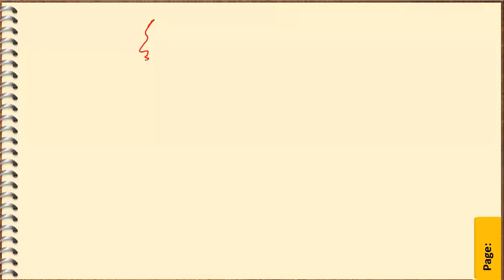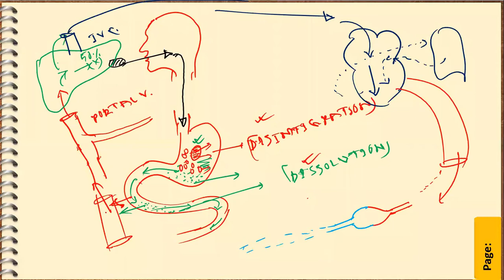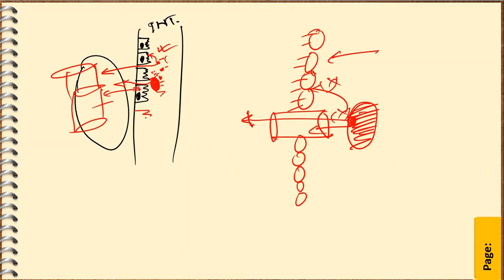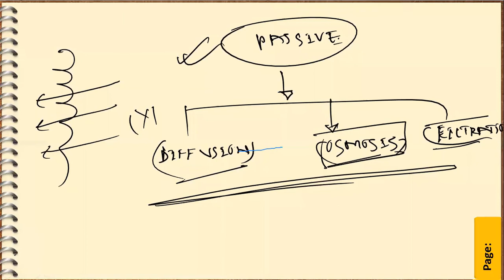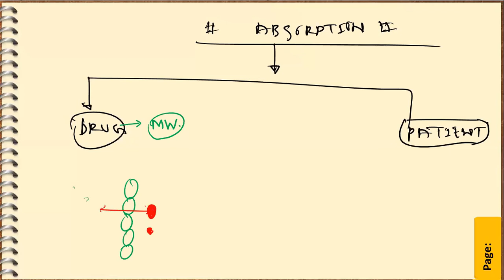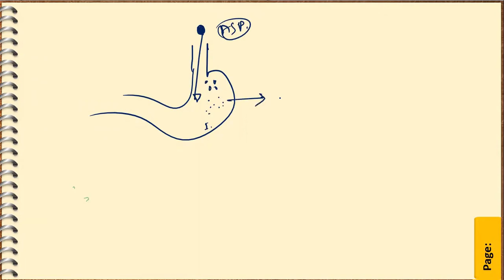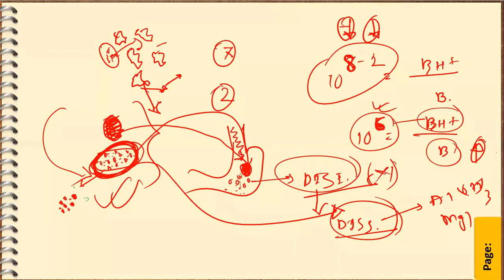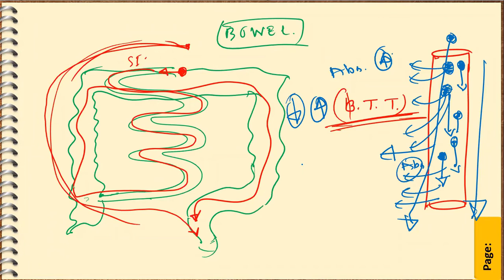Pharmacokinetics || lecture-1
Correction: 41 min 30 seconds

Drugs যেকোন একটা circulation এ প্রবেশ করলেই সেটাকে Absorption বলা যাবে। হোক সেটা Systemic, হোক সেটা Portal, হোক সেটা Pulmonary circulation.

তবে Bioavailability বলবো শুধুমাত্র তখনই যখন drugs  systemic circulation এ প্রবেশ করবে।